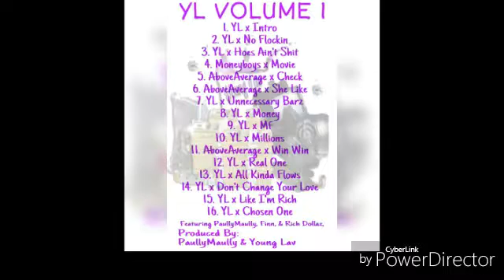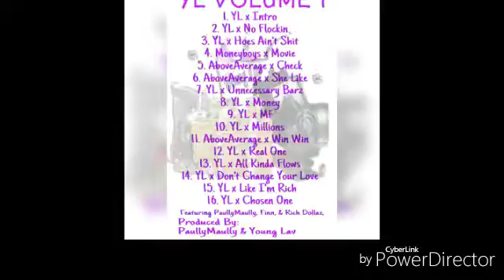Chosen One x YL